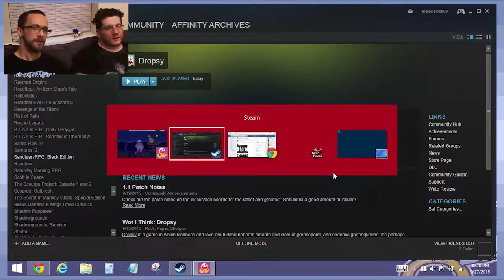Dropsy: A Burial Service - Part 5 - Game Devs Play Games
Well, that was sad.